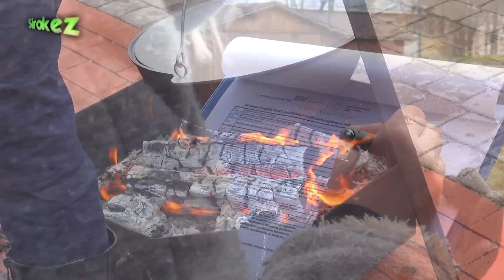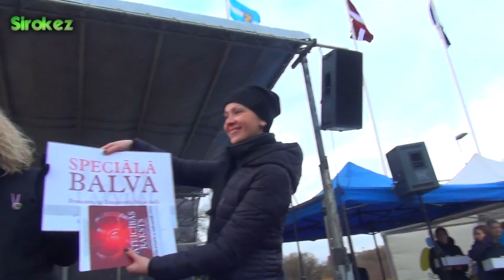18 Ноября 2017. День Независимости Латвии. Резекне